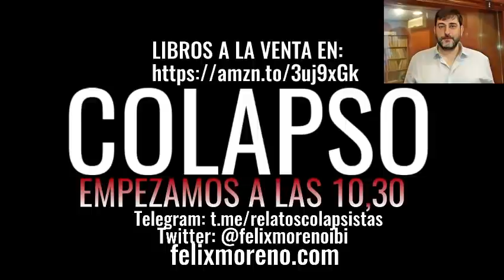COLAPSO TV 1x15 Camiones, trenes, y otros.